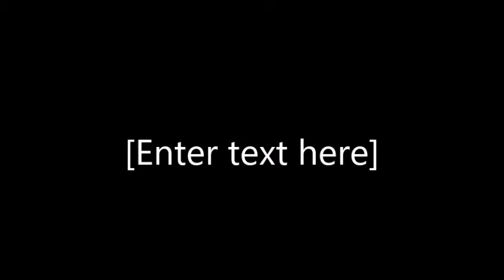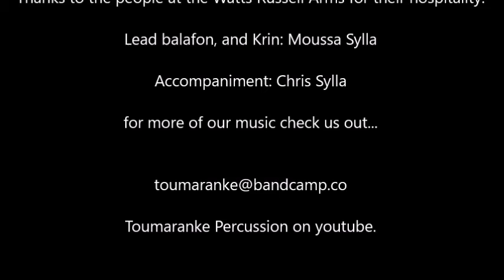Watts Russell Arms gig 18th June 2022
Toumaranke UK (currently Moussa and Chris Sylla) playing at the Watts Russel Arms in Ashbourne. Moussa on Krin (West African log drum) then lead balafon, with Chris playing support.